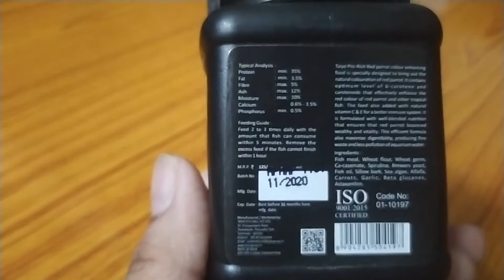Taiyo Pro Rich Red Parrot Food